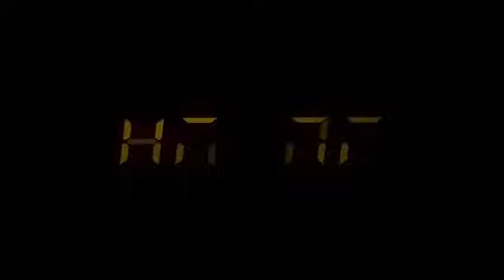3d digital numbers with amezing sound Templets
MG Template & Video Editing
🙏Black Backround Template Effect🙏
Hey Guys,